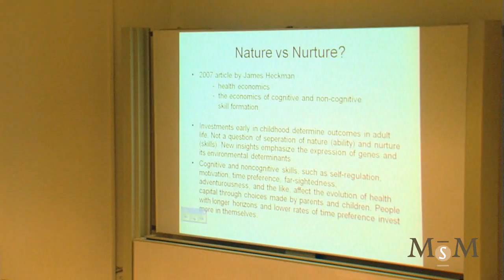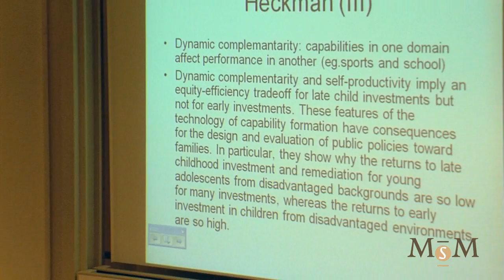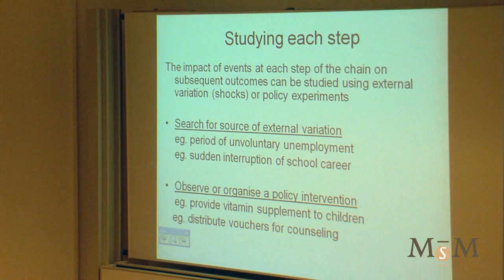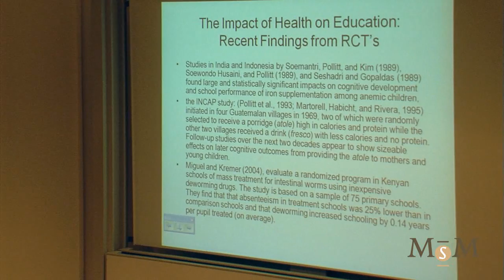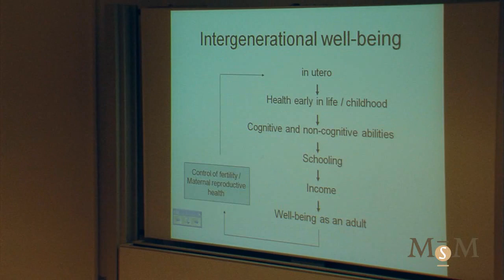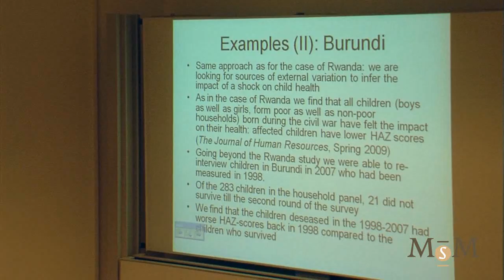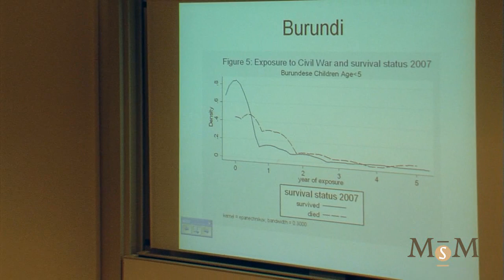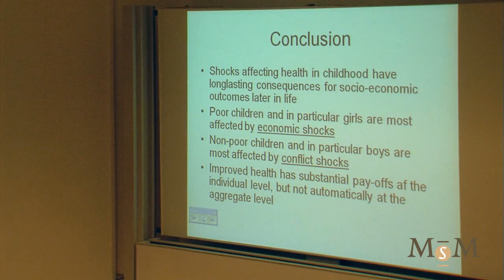Our Youth: Conflict or Prosperity? Professor Philip Verwimp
Keynote address:
Early-Life Conditions and Economic Development
By Professor Philip Verwimp, Alain and Marie Philippson Chair in Sustainable Human Development at Solvay Brussels School of Economics and Management, Brussels, Belgium.